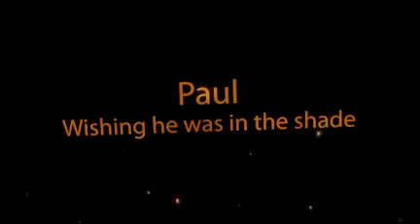Mobile Home Roof Repairs and how we fix leaks for ever.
The roof has leaked through to the inside and has caused some ceiling damage.
It is a tar roof and has been coated several times with a white sealant but there are several small cracks.
Can I easily apply a better sealant or should the roof be re-tarred or are there  other choice?
Quit the kool Seal, Cool Seal. Mobile Home Roof Coating

Yes there are other choices, they are EPDM rubber roofing. I install EPDM Rubber roofing on mobile homes here in Brunswick County, NC for the past 14 yrs. My very first 1 looks just like the 1 I did last week. 40 yr life span.

Rubber Roofing over Mobile Home. We can fix your leaks forever. Sit back and relaxe.

Southport, NC